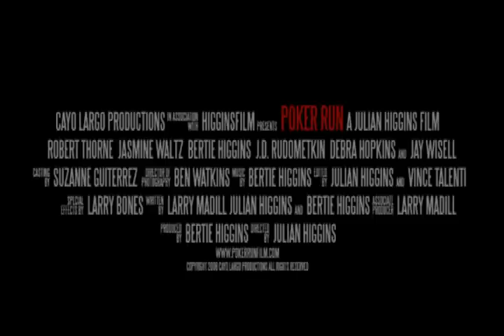Poker Run - Now Available On DVD!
Weekend bikers Robert (Bertie Higgins) and Allen (J.D. Rudometkin) are plunged into a world of horrifying violence when their women are abducted by a pair of psychopathic bikers during a motorcycle rally across the desert from Los Angeles to Vegas.

Now, the two desperate men are forced to follow a series of frighteningly bizarre clues and several terrifying tasks that will leave the sweltering Mojave Desert with the roar of motorcycles and awash in blood!

This gritty, sweaty thriller is the second feature film by father-son team Julian Higgins and Bertie Higgins. "Poker Run" was honored to be an official selection of the 2009 Action On Film Festival, where it recieved nominations for Best Editing, Best Soundtrack, Best Production Design and Best Villain. It was honored to be nominated for and winner of the Best Supporting Actress award for the character of Susan, played by Debra Hopkins.